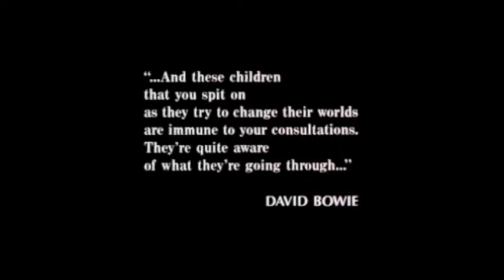CHANGE MOVEMENT by Reshonah Deygoo of Cicely L Tyson HS, E. Orange NJ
Tv Film Student Reshonah Deygoo of Cicely L Tyson School of the Performing and Fine Arts, gives her vision on how students and staff feel about change. What should and shouldn't be done.